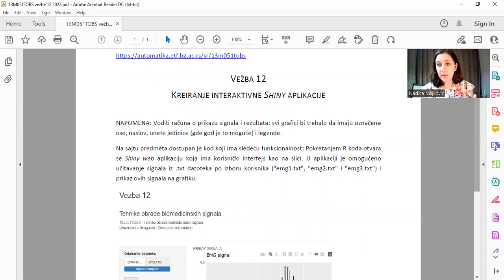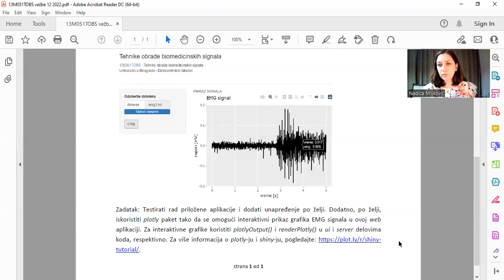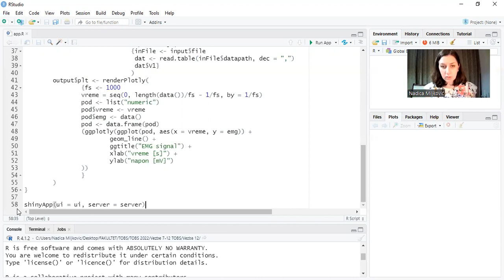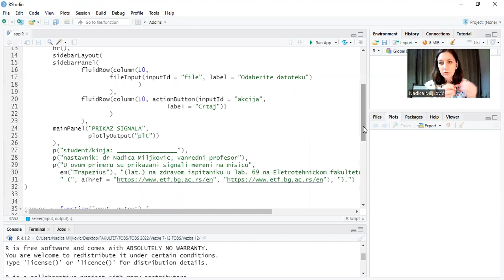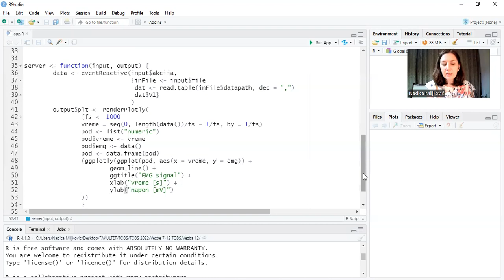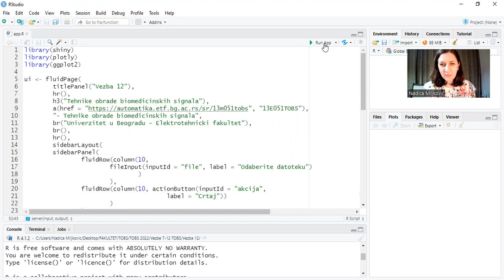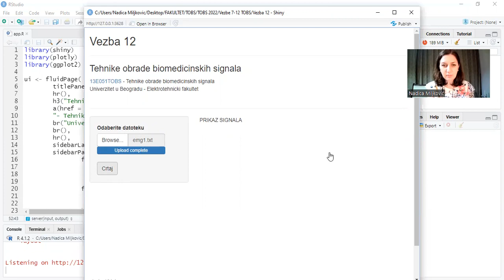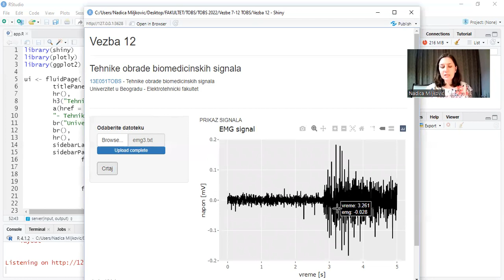TOBS: Kreiranje Shiny veb aplikacije